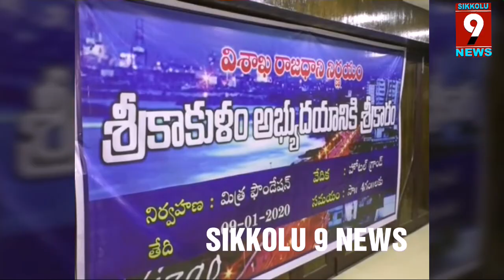విశాఖరాజధాని ఖాయం..మిత్రా సదస్సులో స్పీకర్ తమ్మినేని సీతారాం